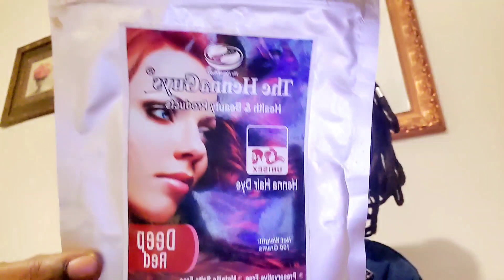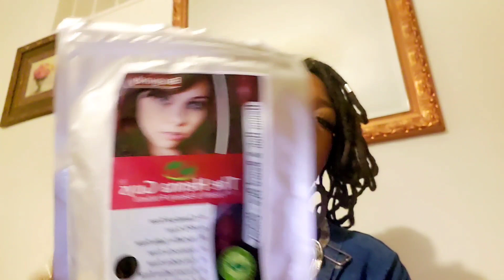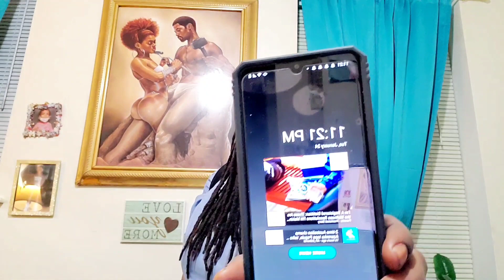VLOG/Its the car breaking down while still getting Errands done ✔ for me